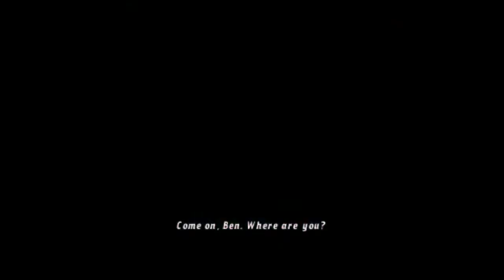ben 10 cosmic destruction | #1 | nibir gaming bd